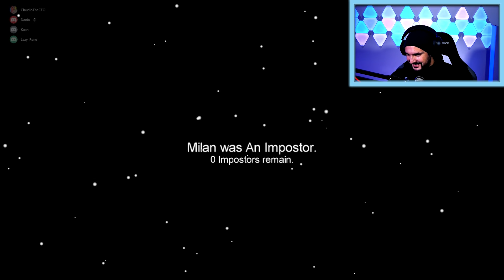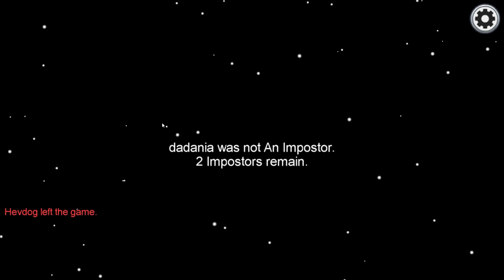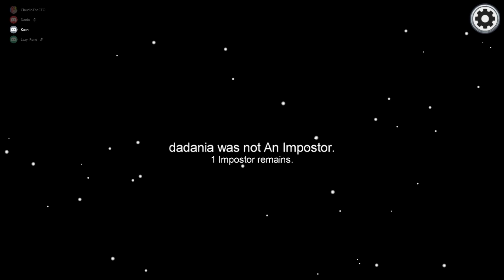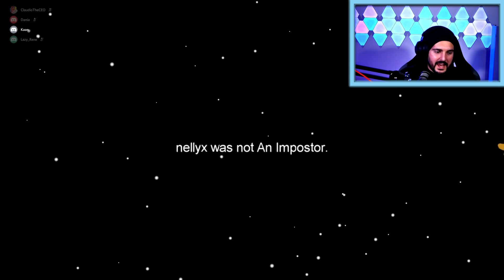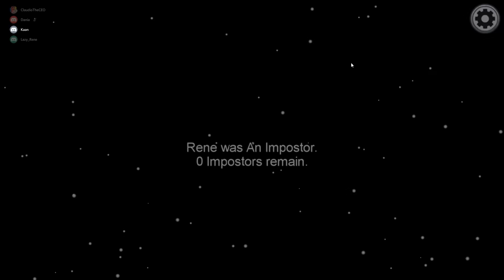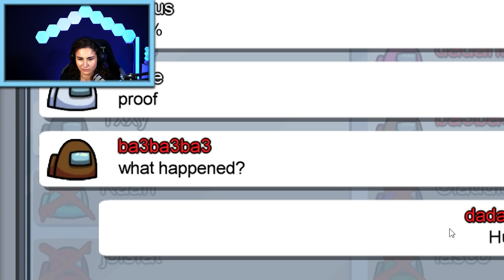KAAN & CLAUDIO SCHUMMELN BEI AMONG US! Fieser Prank an Rene & Dania!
Heute mal Among Us in einer großen Runde! Aber nicht unbedingt fair! 🤔 Kaan und Claudio hecken einen fiesen Plan aus, um Dania und Rene das Leben schwer zu machen... Aber seht selbst! 🤣

Diese Kanäle könnten Euch auch interessieren:
@Zock mit mir - Roblox Games und mehr
@DIY Inspiration

Wow! Du hast bis hier gelesen! Deine EXTRA Frage:
Wer tat euch heute mehr leid? Dania oder Rene? 🤣

21115